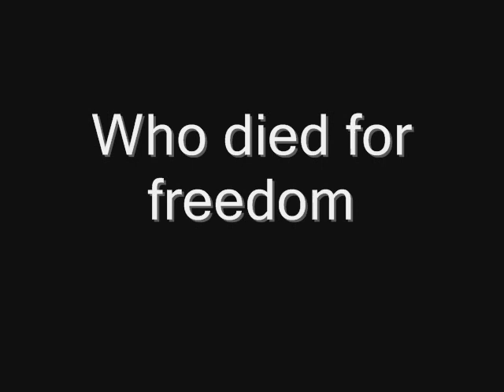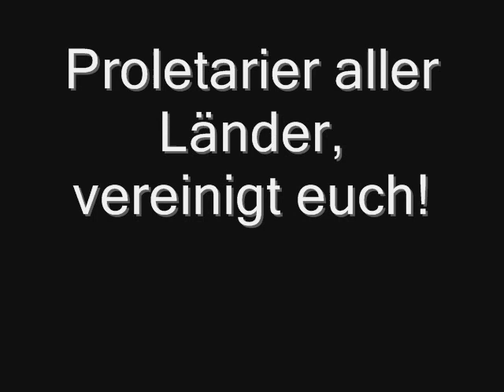In Memoriam RAF